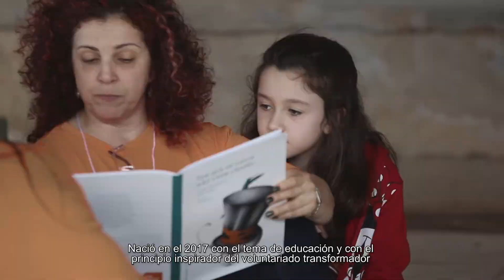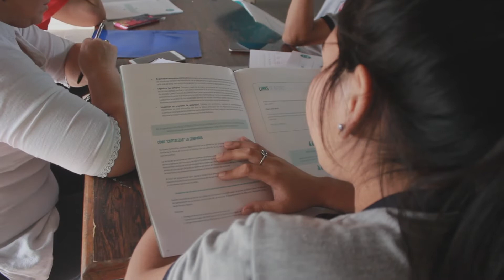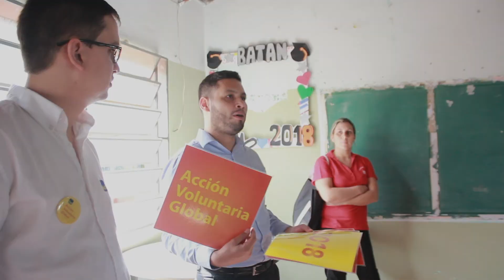Acción Voluntaria Global 2018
Fundación Itaú unido en la acción voluntaria global del año 2018.